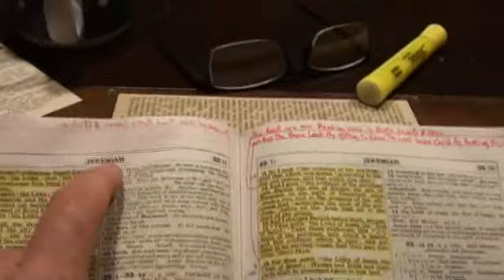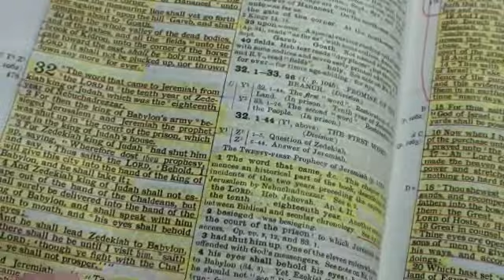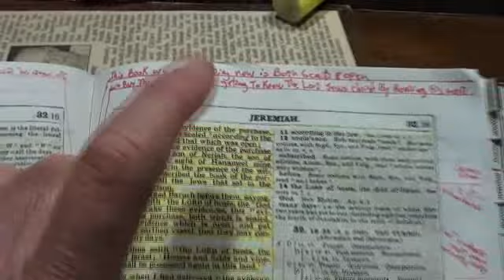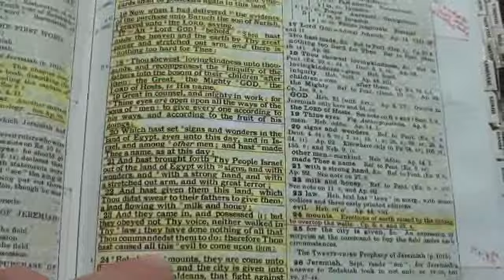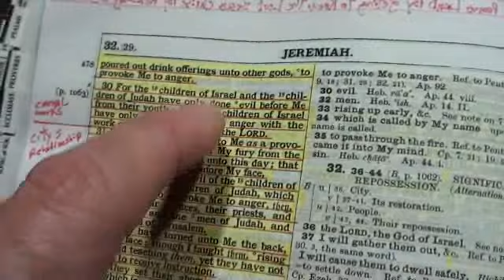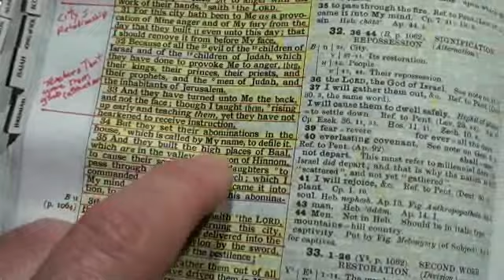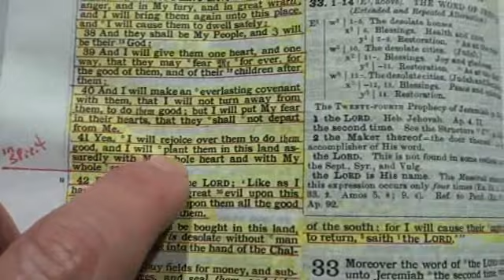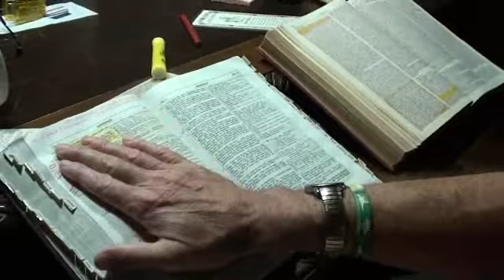Jeremiah 32 is the Book sealed or open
sale out the flesh and then buy in the Spirit